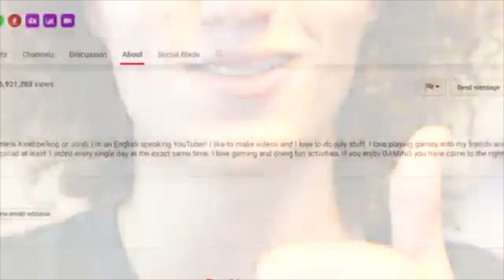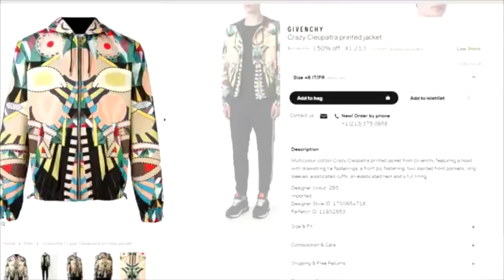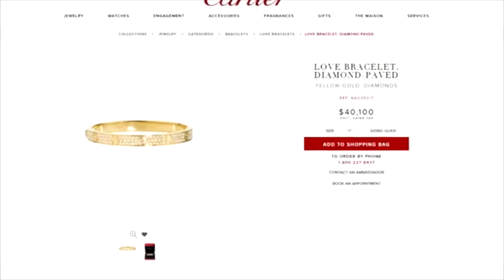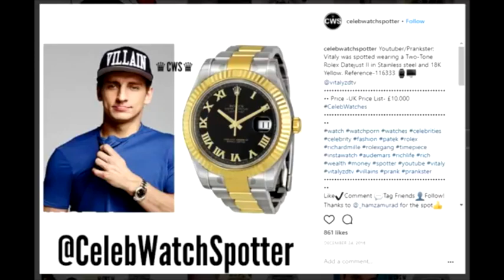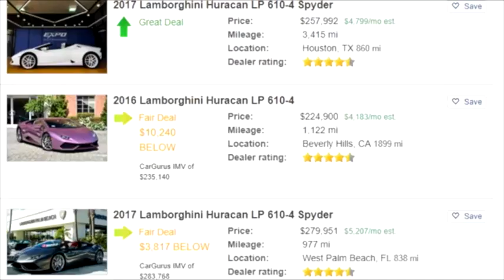9 Ridiculously Expensive Things Youtubers Bought You Didn't Know About (Faze Rug, Alissa Violet)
Add Up All Of My Social Medias